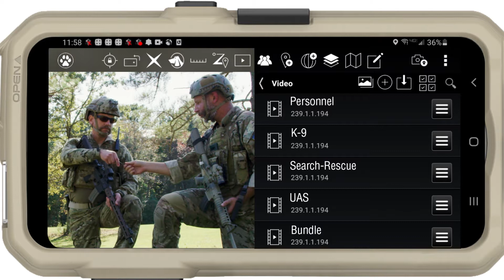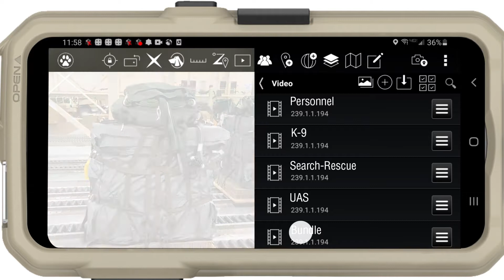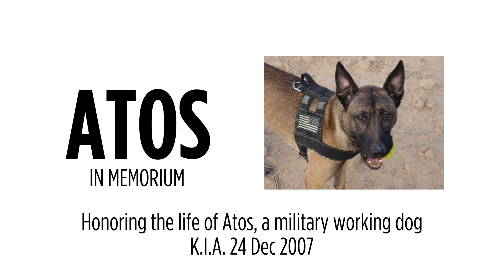ATOS Track What Matters...Tough Stump Technologies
ATOS is an organic Line of Sight (LOS) tracking system that runs inside of ATAK and can track virtually any object to include MWDs, sUAS, personnel, vehicles, aircraft, and parachute bundles. ATOS operates in the UHF spectrum, independent of cellular, WiFi or satellite networks. The Command Link connects via Blue Tooth to an ATAK EUD and can communicate via UHF with tags at a range of 1 to 4 miles, increasing to 30+ miles in the air. The user can choose to broadcast the location of tags over their ATAK network using mesh network radios or the internet. The tracks and other symbols are displayed as Cursor on Target (CoT) data. ATOS provides the user the ability to track and monitor the real time location of 100+ tags. The user can assign unique data to each of these tag.